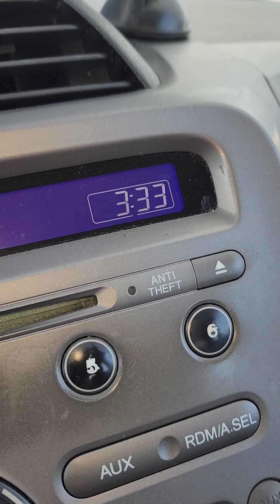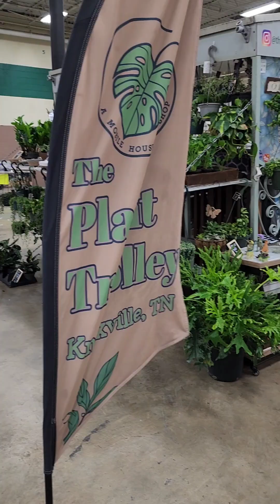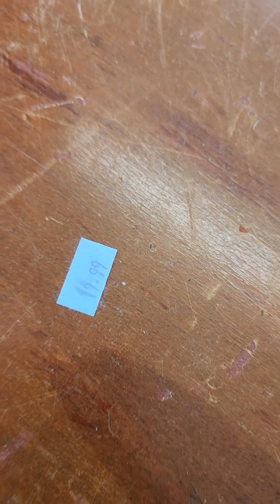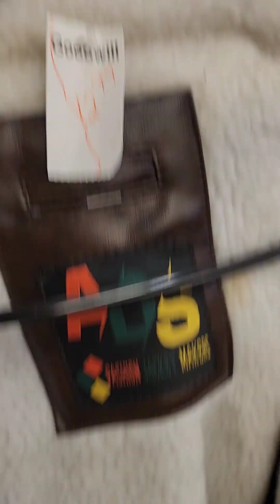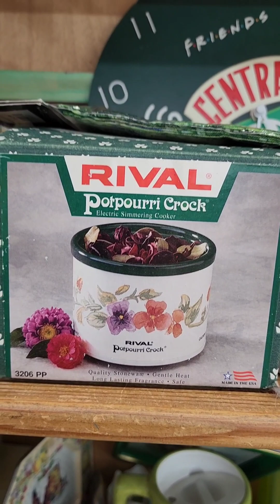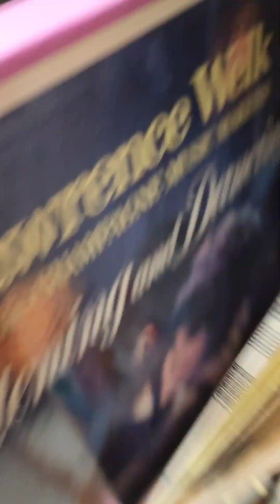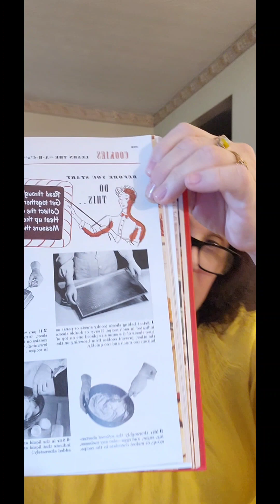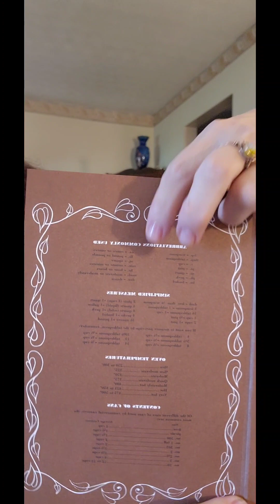Flea market and other thrifting adventures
Went to the flea market and some other thrifting.